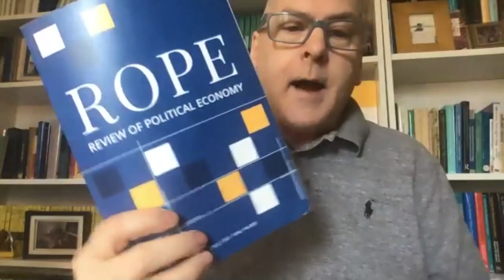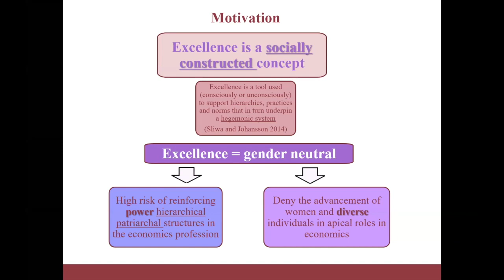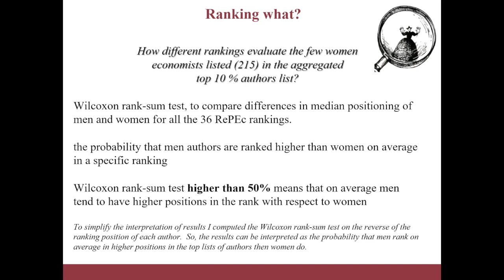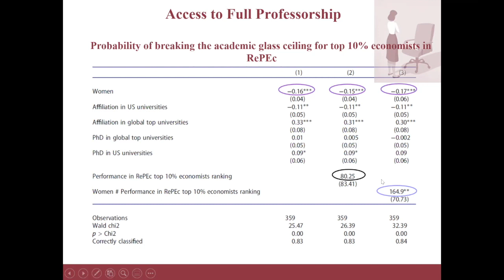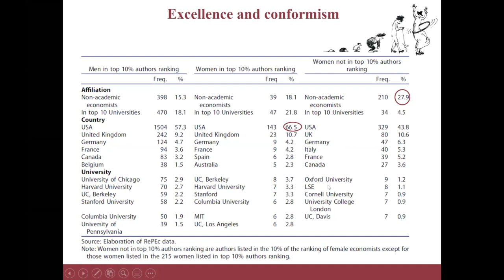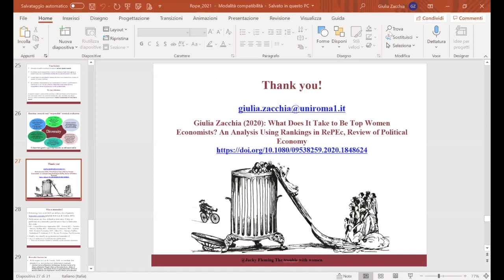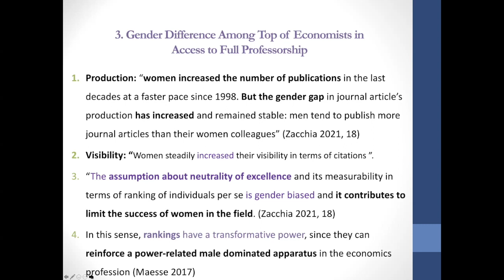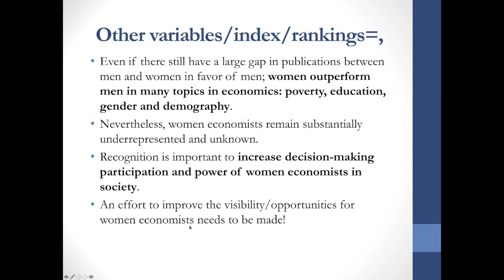Giullia Zacchia: WHat does it take to be top women economists? Comments by Rebeca Gomez-Betancourt.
ROPE webinar on April 6, 2021.  Review of Political Economy

Hosted by Louis-Philippe Rochon